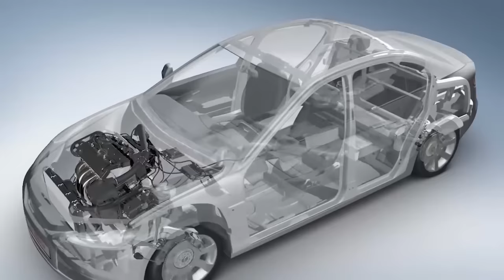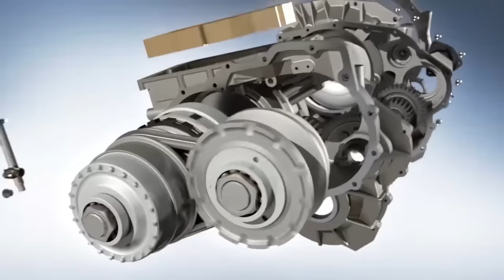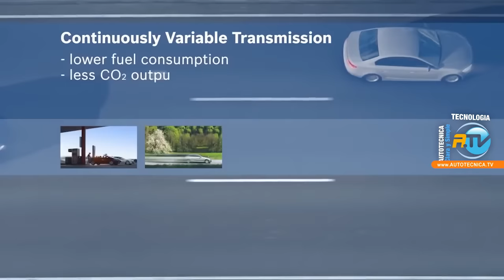¿Qué es y cómo funciona la transmisión continua CVT?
En las transmisiones CVT al variar el diámetro entre poleas se tienen múltiples relaciones de cambio, podríamos decir que casi infinitas. El sistema de control electrónico del cambio se ocupa de elegir la relación de cambio más adecuada en cada momento dependiendo de diferentes factores, como la velocidad, el nivel de presión sobre el acelerador, el esfuerzo que tiene que hacer el motor, el modo de conducción seleccionado, y otras variable.

Nuevo video de AUTOTECNICATV Tecnología Clara y Simple con el Ingeniero Garibaldi. Producción y dirección general de Roby Massarotto.

Un show que te invita a recorrer el mundo de los automóviles con una visión innovadora anticipando el futuro del universo motor. ¿Que nos ofrece toda la nueva tecnología? ¿Cómo será el futuro de la movilidad? Los nuevos vehículos, tecnologías, novedades y tendencias presentadas en los principales Motor Shows internacionales. Test-Drive; Novedades de la industria; Deporte Motor; Consejos para el buen uso del auto, cuidar la ecología y conducir seguros.